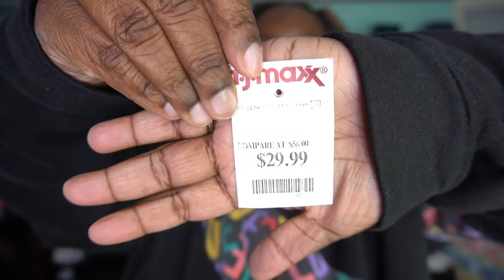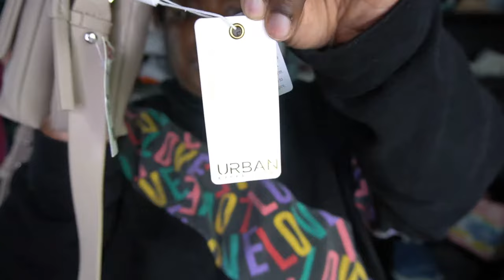TJMAXX New Purses & More l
Discover the latest handbag and purse trends with an exciting try-on haul from TJMAXX!